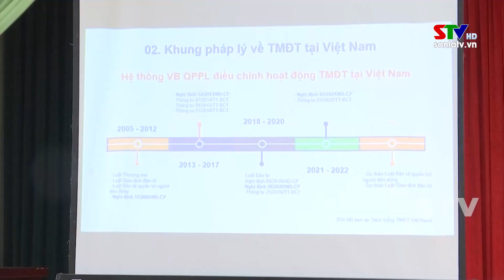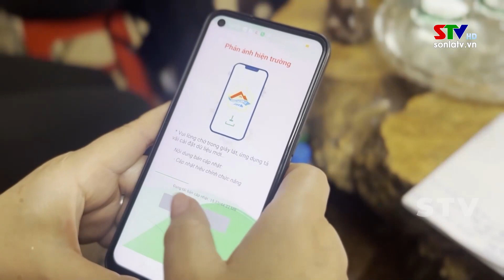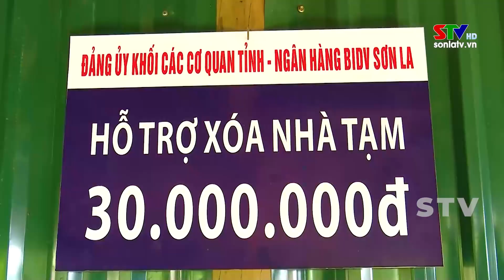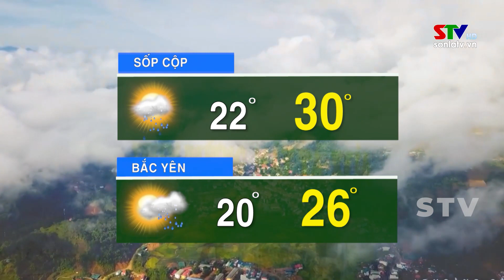Bản tin truyền hình tiếng Mông ngày 15/10/2023